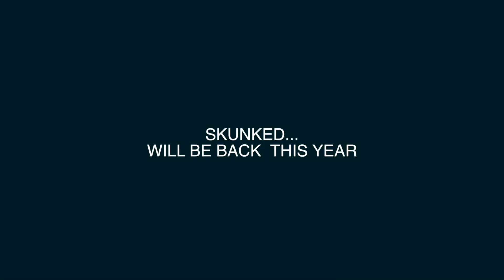TRIP TO NEW HOGAN LAKE. (first time)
Did some last minute late fishing trip to New Hogan Lake 2 years ago june 10 2017,.. fishes don't really bite when its too late especially during the summer, but wanted to check it out for the first time, and don't really know the spots yet. so skunked, but kids had fun. It's a pretty awesome lake. heard they have some good stripers out there..it's a nice lake, i really like this lake.

song: Mr. Cannibal bbq by Lewis James